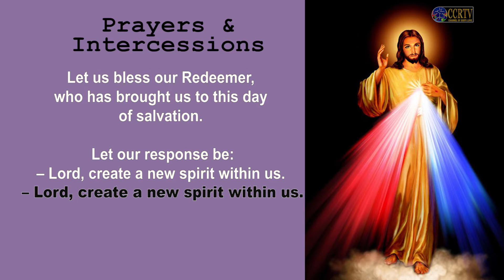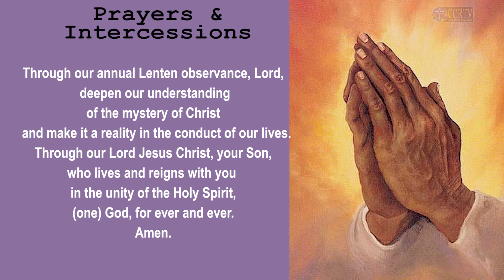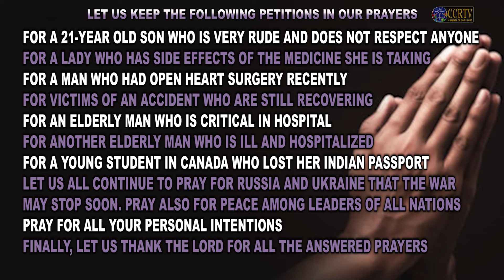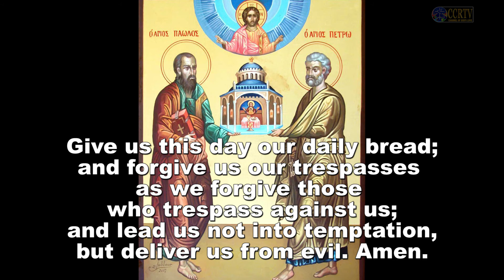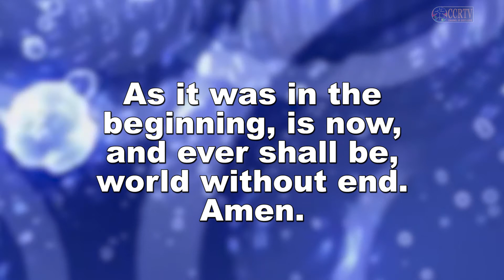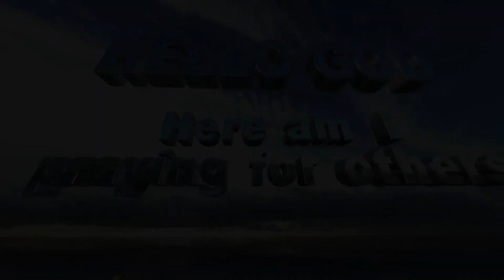Intercessory Prayer - 06 March 2022